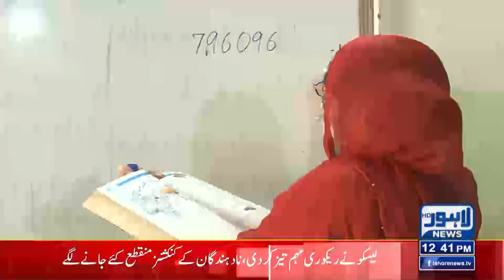Watch ! Important News For Teachers | Lahore News HD